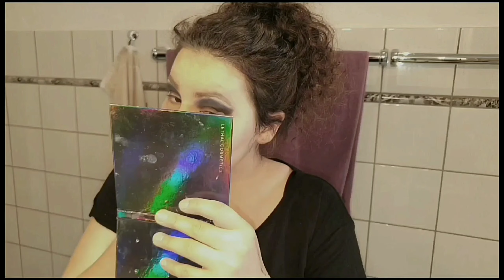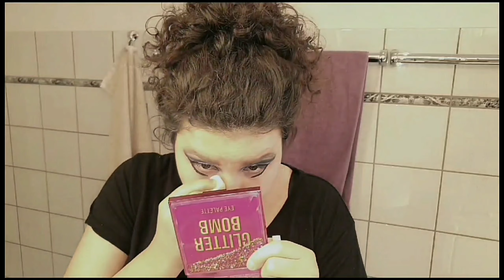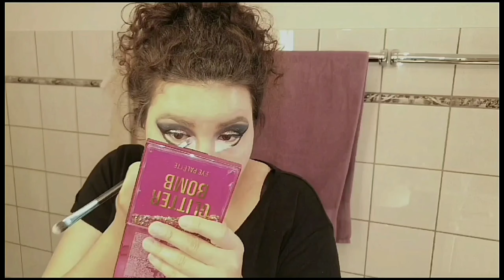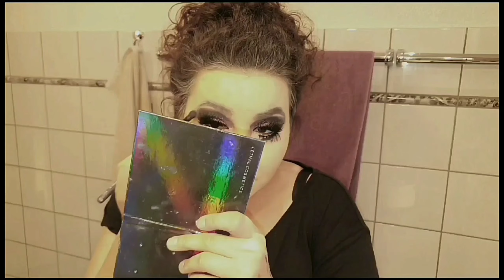Drag Queen Makeup Tutorial Timelapse Deutsch/German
Hallöchen lieber Zuschauer,

heute drehe ich ein Video und zeige dir wie man ein Drag Queen Makeup oder Look schminkt. Ich liebe Drag Queens. So wie sie sich schminken und performen ist einfach Kunst.

Ich habe einen gaanz neuen Kanal erstellt und den alten Kanal (Estibania) führe ich nicht mehr weiter. Ich denke, dass auf dem alten Kanal keine Videos mehr hochgeladen werden. Trotzdem kannst du noch meine alten Videos angucken. Hier ist der Kanal

Es wird dort noch viel interessanter werden als auf meinem alten Kanal.

FOR MY ENGLISH SPEAKING AUDIENCE

I don't want to run the channel (Estibania) anymore. So I have a new Youtube channel.

The new channel is way more important for you than my old channel. I' m not sure, but I think I will no longer upload a video on the old channel. So have fun with my new channel.!

Hier sind alle Produkte aufgelistet, die ich im Video verwende. Alle Produkte habe ich selber gekauft und es handelt sich um eine Dauerwerbesendung. Ich bekomme kein Geld oder so ähnlich.

Alle Produkte:

- Loreal Hydra Genius für die sensible Haut. super Pflege
- Essence - Camouflage Matt Concealer 30 - Light Honey
- PS - My Perfect Colour Glow Foundation Nude Beige
- Dermacol Make-Up Cover in der Farbe 218
- Maybelline Superstay 24 H Waterproof Puder in 30 Sand
- Makeup Revolution - Ultra Bronze Bronzer
- Bh Cosmetics 1991 Lidschattenpalette von Alicia Marie Farbe Pixie
- Beauty Bay EYN Bright Matte 42 Colour Palette mit den Farben Threat und Bleu
- Tarte Cosmetics - Rainforest of the Sea high tides & good vibes eyeshadow palette, Beach Daze und Aquaholic
- Juvias Place The Nubian 2, Zuri
- Lethal Cosmetics - Selbst zusammengestellte Palette - Nocturnal - Dunkelbraun
- PS - Glitter bomb Eyeshadow palette, Farbe oben rechts, nass angewendet am besten
- Essence Contouring Duo Palette, 01 Lighter Skin
- Essence Brighten Up Banana Powder
- Essence Superlast Eyeliner 16 H Waterproof
- Essence Eyeliner Pen Longlastin 02 White
- Essence Longlasting Eye Pencil 33 Snow Queen
- PS - Eyebrow Pencil, Cool Brown, Blonde und Graphit
- PS - Khol Eye Pencil in Rosa
- PS - Khol Eye Pencil in Schwarz, habe ich auch für meine Augenbrauen verwendet
- PS - Blush High Pigment Blusher Rosewood
- PS - Highlighter in Gold Digger und Brunch Club
- PS - Billion dollar Lashes Instant Volume & Curles Lashes 16 Hour Wear
- Kiko Creamy Colour Comfort Lip Liner 315
- Rival de Loop Long Lasting Lipliner 09 Plum
- Manhattan Wonder'swipe 2-in-1 schimmernder Eyeliner und Lidschatten in der Farbe 200 Yasss
- Makeup Revolution Renaissance Lipstick in der Farbe Takeover
- Ps - Setting Spray Matte
- Skonhed Lashes Nummer 820, gibt's bei Ebay, für die unteren Wimpern
- Ldianer Lashes in JKX79 und Ldianer Lashes X11, die JKX79 habe ich jeweils zwei mal verwendet, die X11 nur einmal, also ein paar
- Duo Kleber - Quick Set Adhesive Clear in Blau
- Nyx Proof it Eyeshadow Base
- Nyx Profesdional Cosmetics Glitter Primer